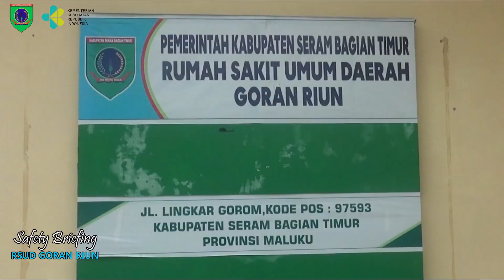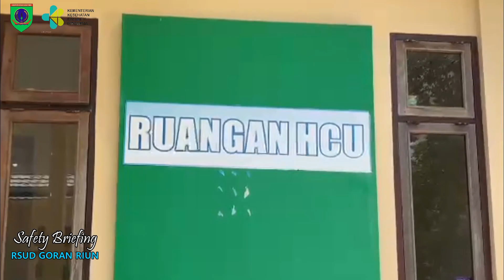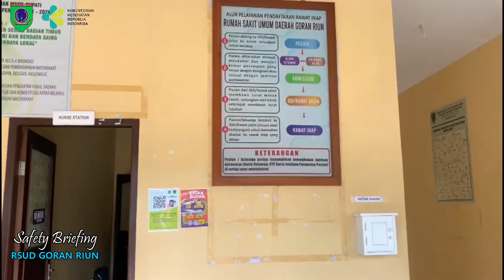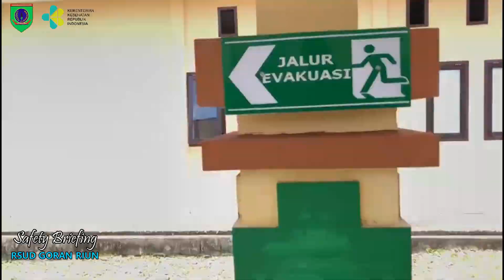SAFETY BRIEFING - RSUD Goran Riun - Maluku